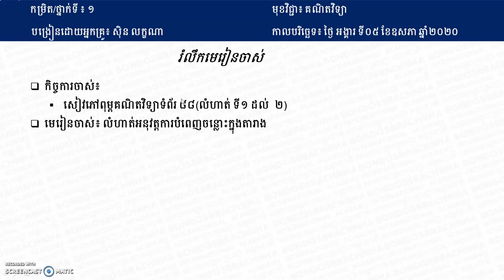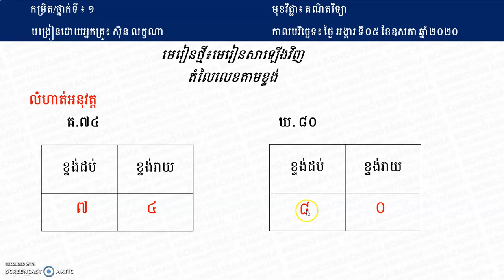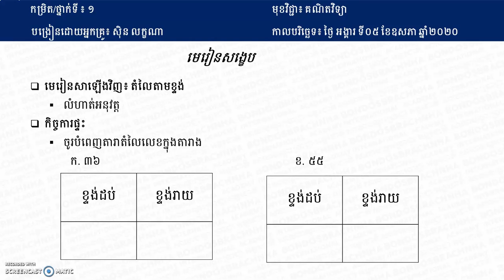BIA-កម្មវិធីសិក្សាតាមប្រព័ន្ឋ E-Learning ថ្នាក់ទី១គណិតវីទ្យា៖ថ្ងៃទី០៥ខែឧសភា ឆ្នាំ២០២០។